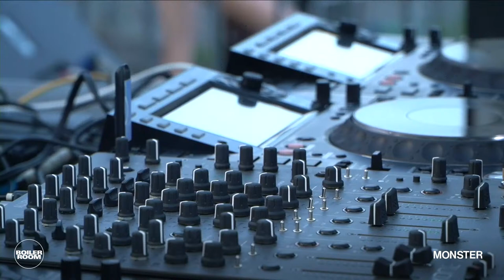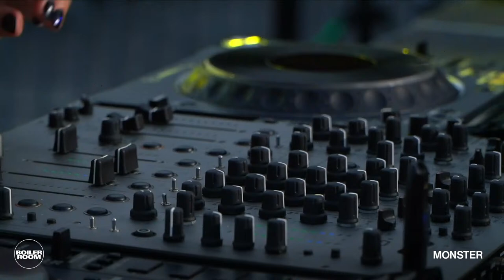Monster | Boiler Room x Instytut Festival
Proceedings have now kicked off on Instytut Festival's hallowed hometurf, Modlin Fortress. Monster is first up on the 1s and 2s.